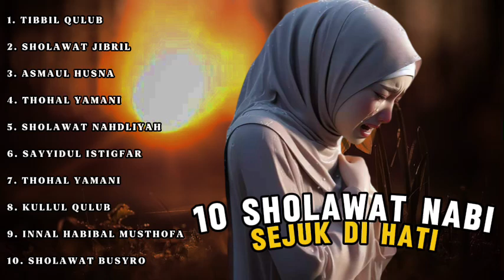SHOLAWAT NABI MUHAMMAD SAW || Sholawat Jibril - Tibbil Qullub - Asmaul Husna